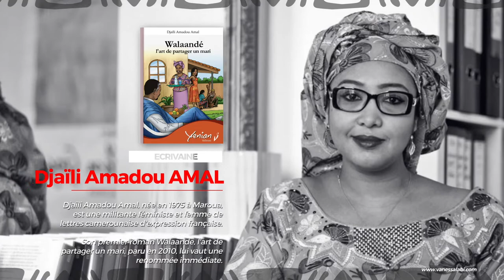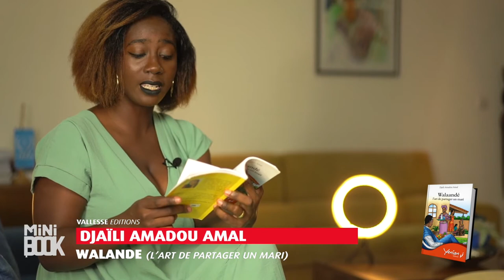MiniBook - WALAANDE, L'ART DE PARTAGER UN MARI - Djaïli Amadou Amal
L'écrivaine nous emmène dans le quotidien d'un mariage polygamique. Elle donne la parole à chacun des membres pour dire ses sentiments, ses craintes, ses envies et aspiration mais aussi ses frustrations. Un drame viendra bouleverser l'équilibre déjà fragile de cette famille.